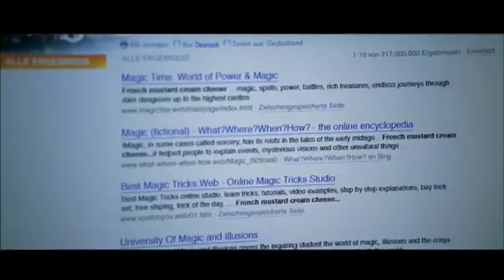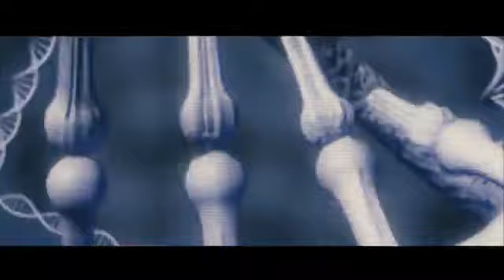Saoirse Ronan - Hanna (Deleted scenes)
Deleted scenes from Hanna Movie with Saoirse Ronan